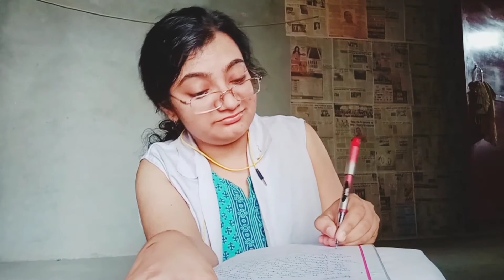CORONA KA DAAR | Comedy Video | Funny Video | Corona Virus Video | India | Stay safe |Inderjeet kaur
Hey guys,
I am not to good at this but I really try to make you'll laugh if you liked this video or my effort do 👇

4. Snapchat - ik_inderjeetoff